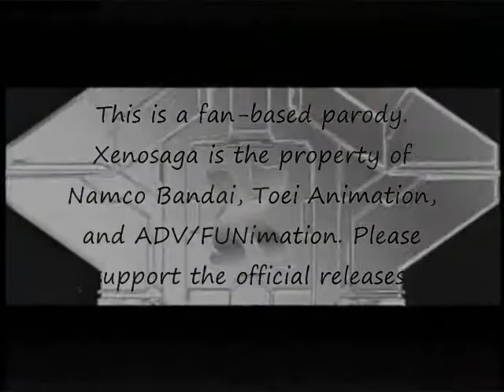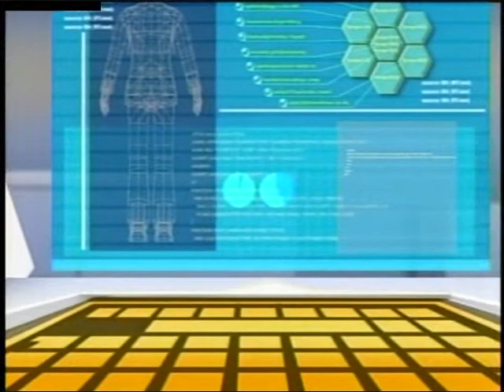XTAS Episode 1: StandalONE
This is a fan-made parody. Xenosaga is the copyright of Namco Bandai, Toei Animation, and ADV/FUNimation. Please support the offical release.

Happy New Year! This has been a work of blood, sweat, and tears for almost six months. Special thanks to SanctusMai (RMMaiden) for her great voicework and to TheRealDrWilder for doing some Shion lines when I wasn't up to it, and of course to all the abridgers who inspired me.  I do pat myself on the back for at least finishing this one, as I was tempted many times to give up. I'd like to continue this and do all 12 episodes, but I think it's safe to say that even if that happens, it's going to take me a while. Your support would be a great motivation though. ;)